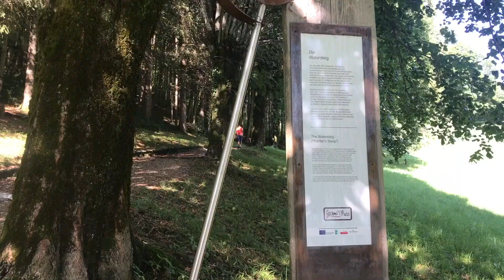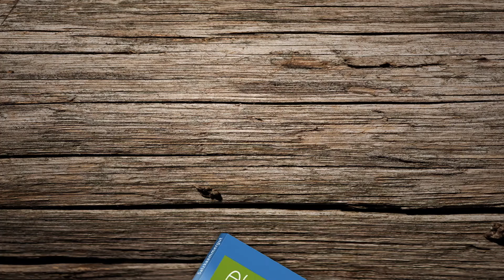Malersteig in St. Wolfgang - Wandaverlag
Ein klassischer St. Wolfganger Spaziergang mit idyllischen Ausblicken auf den berühmten Ort und den See mit der einzigartigen Kulisse. Wir haben den Weg mit dem Ausflugsziel Jausenstation Aschinger kombiniert. Von dort geht es über den Dittelbach und die Geleise der Schafbergbahn zum Malersteig.

Im Buch: Abenteuer Natur Salzkammergut findet ihr dazu weitere hilfreiche Details und einen perfekten Überblick über die schönsten Familienwege in der Region. Erhältlich ist das Buch in allen Buchhandlungen, im Onlinehandel oder unter: